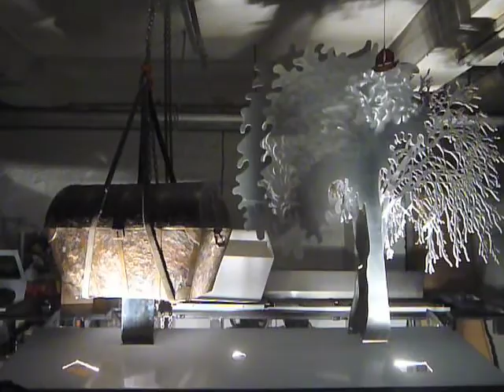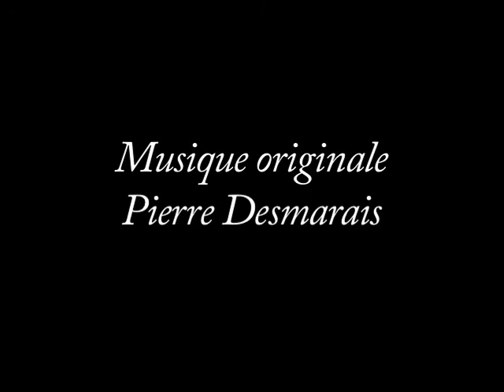Pierre et Rodolphe du côté de l'atelier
Naissance d'une sculpture - Pierre et Rodolphe du côté de l'atelier
Avec le sculpteur Pierre Leblanc

Ce vidéo fait partie du projet Naissance d'une sculpture: de l'idée à l'oeuvre qui est, en quelque sorte, le journal du sculpteur Pierre Leblanc concernant la réalisation d'une œuvre publique monumentale extérieure à l'Institut Saint-Joseph, prévue en mai 2013. Pour suivre l'aventure allez faire votre tour sur le site:

*Tourné avec un appareil photo: Panasonic, Lumix DMC-FS15